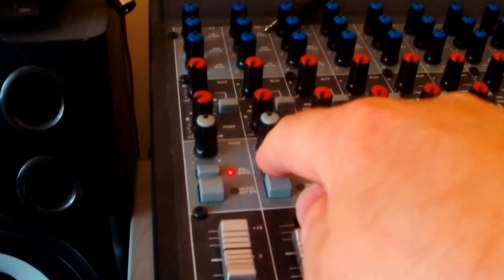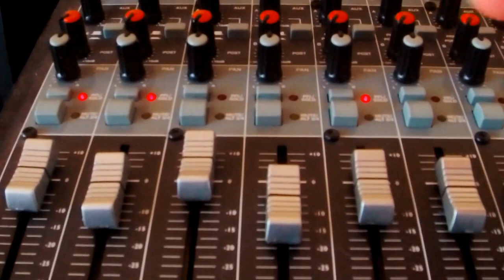Modular Synth - Folktek Matter Drone (feat. Circadian Rhythms)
This is a rough early version of the track The Rec Sacrifice, from the self titled double album available from Burning Witches Records

The only audio source in this is the Folktek Matter (apart from the hi-hat from a Sound Master SR-88, and the snare and bass drum from a Ladik D-333).

There's lots of other stuff patched up but is muted in the mixer.

The master clock (ALM Pamela's Workout) is driving the Tip Top Audio Circadian Rhythms, which has all it's 8 outputs driving the 8 main inputs of the Matter.

The audio from Matter is multed to 3 outputs using a Links:
1.  Into the ZVex Instant Lo-Fi Junky to add a bit of warble and movement, and then on to the Intellijel Springray, then to the mixer.
I'm taking the send from the Springray into the Bandive  Accessit stereo spring reverb, then to the mixer.
2. Is being stuffed into the RYO OptoDist for some nice fuzz tones, then to the mixer.
3. Is being fed back into the Matter in a feedback loop using an attenuator.